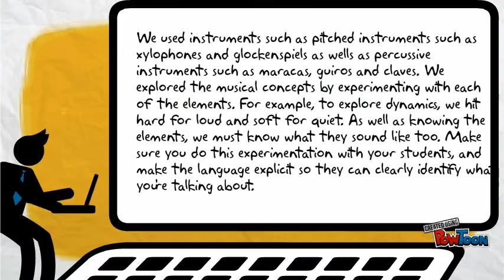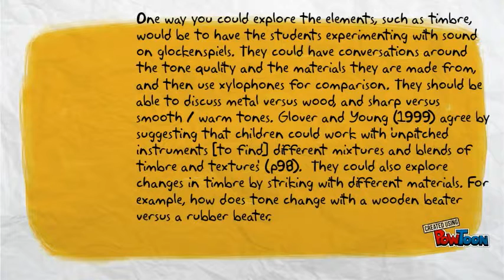Week 1 - Music Blog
This is my reflection for week 1 music.

References

Board of Studies NSW. (2006). Creative Arts K–6: Syllabus. Sydney: Board of Studies NSW.

Glover, J. & Young, S. (1999). Primary Music: Later Years. London: The Falmer Press.-- Created using PowToon -- Free sign up -- Create animated videos and animated presentations for free.  PowToon is a free tool that allows you to develop cool animated clips and animated presentations for your website, office meeting, sales pitch, nonprofit fundraiser, product launch, video resume, or anything else you could use an animated explainer video. PowToon's animation templates help you create animated presentations and animated explainer videos from scratch.  Anyone can produce awesome animations quickly with PowToon, without the cost or hassle other professional animation services require.